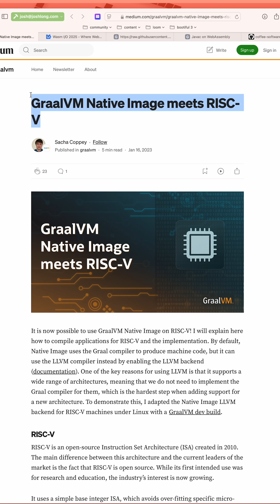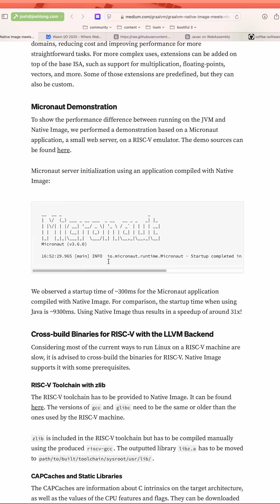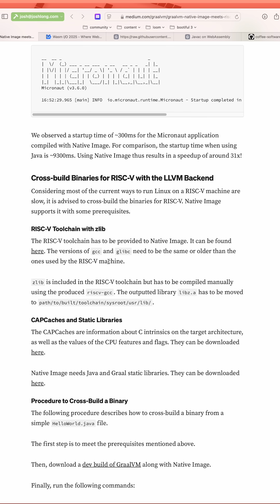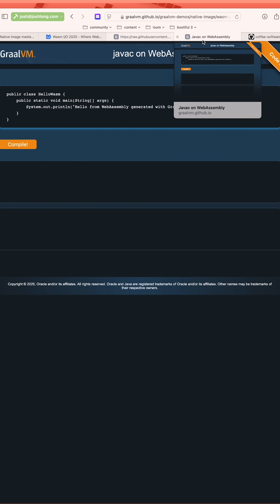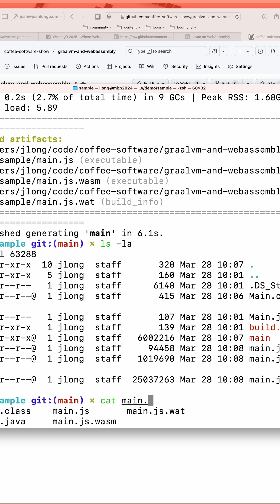Build WebAssembly with Java??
WebAssembly and Java? The possibilities are quite good! In this video we'll look at how a new feature in the GraalVM native image technology could allow you take your Java workloads and compile them to WebAssembly, the highly performant and interoperable "bytecode of the web"!